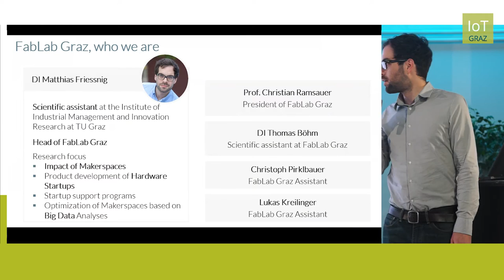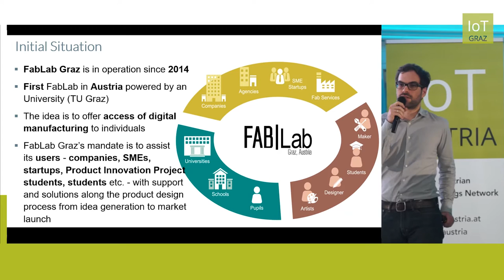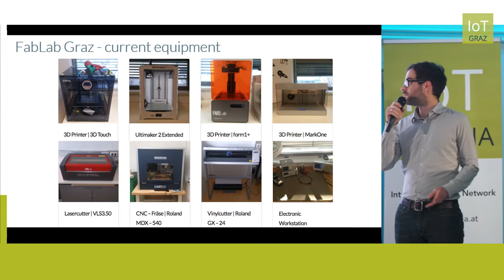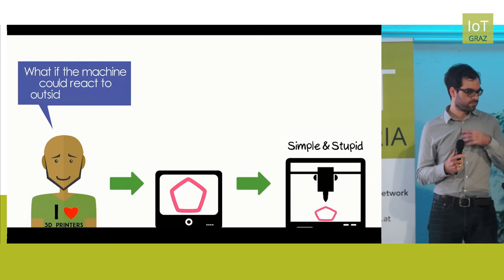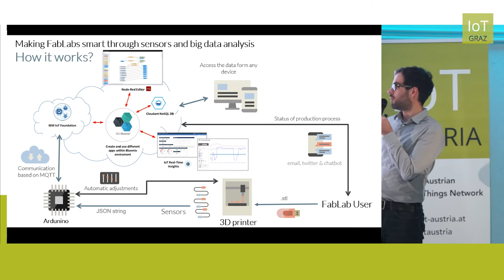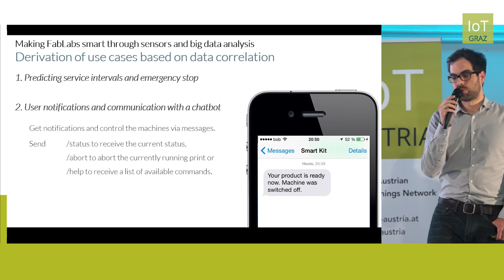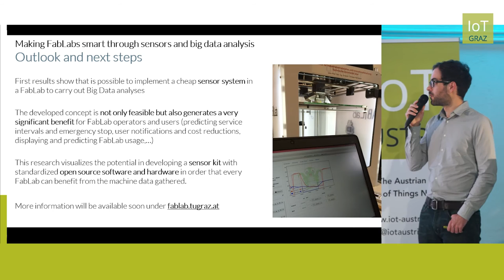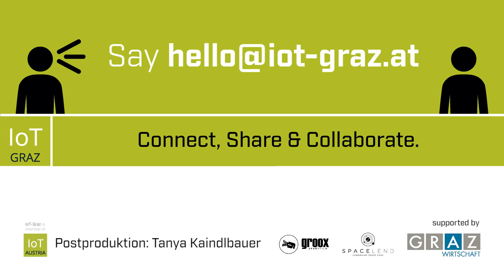Das FABlab Graz stellt sich vor (Matthias Friessnig) - IoT-Graz Talk vom 12.05.2016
Matthias Friessnig vom FABlab an der TU-Graz spricht in seinem IoT-Graz Talk am 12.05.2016 über die Entwicklung von Makerspaces generell sowie Forschungsprojekte, die gerade in Graz stattfinden: Jeden Donnerstag haben Start-ups und Studierende kostenlos die Möglichkeit, ihren Ideen im 80m² großen FABlab Form zu geben – und zwar dank 3D-Druckern, CNC-Fräsern und Lasercuttern. Nächstes Jahr wird das Angebot – und die Räumlichkeiten – auf 800m² aufgestockt. Hier soll dann auch eines der derzeitigen Forschungsprojekte, ein smarter 3D-Drucker, finalisiert werden. Dank einem Sensor und Big Data Analysen soll so das Nachbestellen von Einzelteilen bei einer Fehlfunktion erleichtert werden.

Wichtige Frage in der anschließenden Diskussionsrunde: Was passiert im FABlab an den anderen Wochentagen?